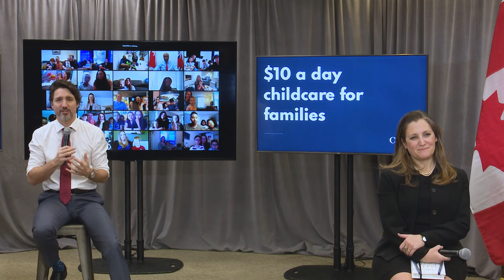Annonce de services de garde à 10 $ par jour pour les familles canadiennes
21 avril 2021
Le premier ministre Justin Trudeau prononce une allocution pour annoncer des garderies à 10 $ pour les familles canadiennes.